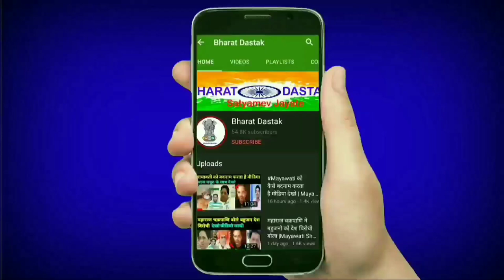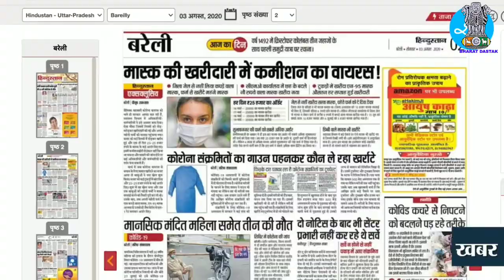कोरोना महामारी में भी सवर्णो का बड़ा घोटाला ! The Shudra,Bihari Sultan,Navin Kumar,तथागत Live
The shudra news channel repoter big  scam in coronavirus kits .
Bihari sultan channel on New education policy 2020 is Poor for bahujan student.
Dhakad khabar akram raees khan on amit shah coronavirus positive Report.